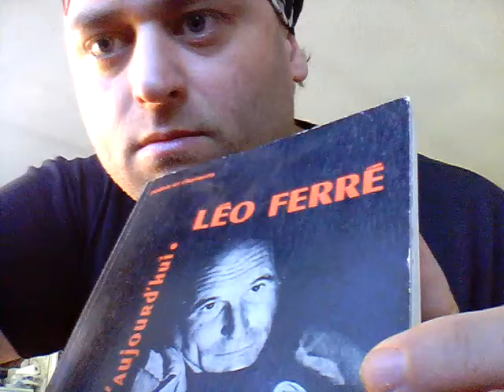Le temps du plastique(Léo ferré reprise)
Et bien on nage dedans on en remplie même les océans braves humains que nous sommes...mes accords:C et G en alternance puis:F Em DM..